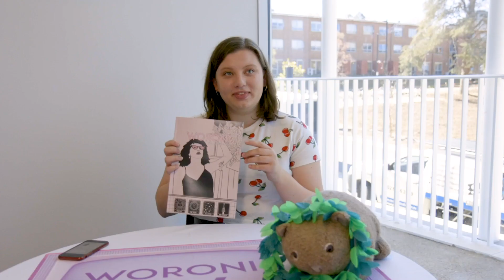Woroni Weekly Wrap Up Week 5 - Semester 2, 2019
Join us at Woroni TV as we wrap up the week that was!

Produced by: Claire Holland
Camera Operation by: Nick Ang
Edited by: Scott Koh

Presented by: Grace Sixsmith

Written by: Nick Richardson